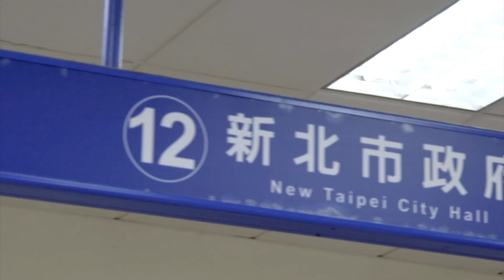【蛙轉】How to Cricket｜簡單的地板動作教學｜第二季｜ 小冰 SHAOBIN ｜預估難度等級★★✰✰✰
【雙手蛙轉】 地板動作教學( 小冰 )
雙手蛙轉 是ICE 基礎很熟練的人，輕易就可以練成的招式，ICE 是蛙轉80% 的基礎，建議練習蛙轉前，平ICE一定要可以撐1分鐘以上，單手平ICE 要能撐30秒以上，蛙轉熟練時可嘗試單手蛙轉。
您的蛙轉卡關了嗎?
沒有關係，現在就由小冰為大家揭曉 用最迅速簡短的重點
來解開舞友們的謎題~

【雙手蛙轉】 需要的基礎有
1.ICE
2.ICE
3.ICE

很重要所以講三次

基礎:平ICE ，單手平ICE
要點:旋轉保持頻率，平衡
(縮踋可以加速)

    【雙手蛙轉】(步驟) 右撇子版本

1.先練好相關ICE基礎(平ICE、單手平ICE)
2.練帶力撥並且把影片的(1.2點)做穩
*1是(撐ICE時帶力 不慣用手撥，慣用手轉到底)
*2是(肚子力量先推手，手推地板換角度)

    (雙手蛙轉技巧要點整理)
1.肚子一定要出力
2.肚子推手 手去推地板
3.保持平衡與頻率，縮腳可以加速

成功就是把基礎不斷的練習(包含體能)，一天一天越來越熟練，
精益求精，
可再進階挑戰，學東西先把原理弄懂，再來就是後天不斷的努力，
這樣子可以有效拉近成功的距離。

喜歡我影片的朋友請在下列以下按個讚
⬇️街頭藝人-小冰/ Street artist- Shaobin⬇️粉絲專頁

---⬇️⬇️⬇️簡單的地板動作教學｜第二季｜系列⬇️⬇️⬇️---

2.清晰理解 【單手黏人OR單手撐】 - 簡單的地板動作教學｜第二季｜ 小冰 SHAOBIN

--- ⬇️⬇️⬇️簡單的地板動作教學｜第一季｜系列⬇️⬇️⬇️---